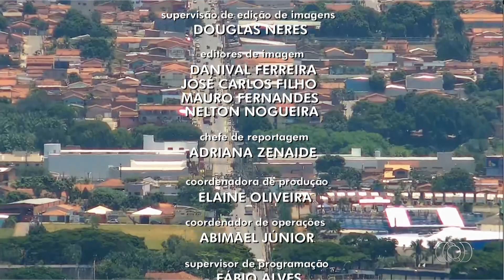Encerramento do "JA1" de 21/01/2018 com Lilian Lynch